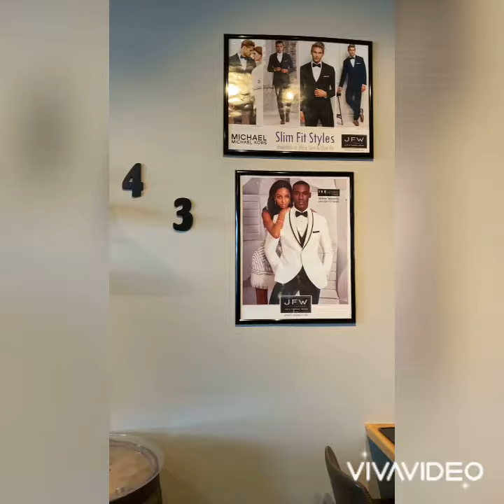Silver Shore Waterfront & The Bentley Banquet & Conference Center Preferred Suit & Tuxedo Vendor